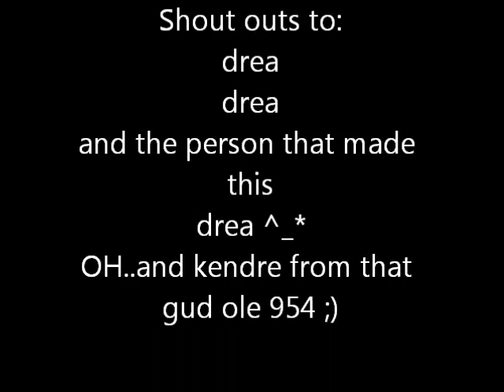revealing mysteries poem #13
wanted to do a poem that wont make u wanna call ya ex...so yup :)